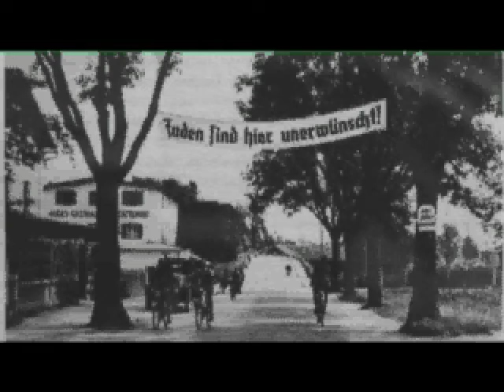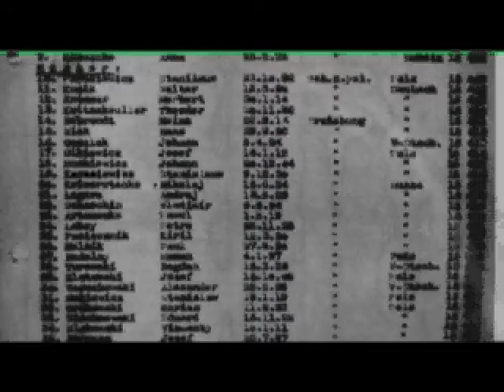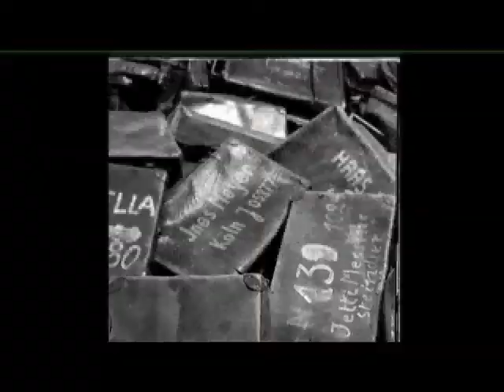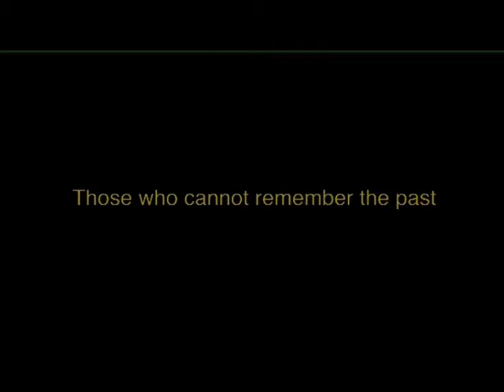Behind The Wire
A caring and poignant view of the 'final solution' that was encapsulated by Auschwitz. The Champion proudly presents local film maker Paul Bagshaw's 14 minute movie.

Artworks Pictures
Producer/Director: Paul Bagshaw